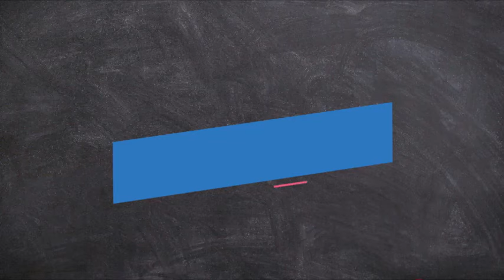Saiba como está o placar do Impeachment de Moraes, cobre seu Deputado. 19/08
Senado - Câmara - Congresso Nacional -  Notícias de Brasília e do Brasil